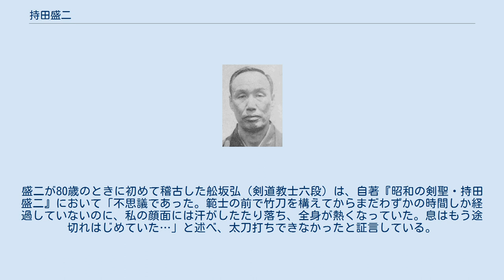持田盛二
持田 盛二（もちだ もりじ / せいじ、1885年（明治18年）1月26日 - 1974年（昭和49年）2月9日）は、日本の剣道家。
段位は範士十段。
「昭和の剣聖」と称される剣道家の一人。
 先祖は戦国時代の武士・持田監物。
監物は上泉信綱らと共に上野国箕輪城主・長野業正に仕え、後に帰農した。
盛二の父・持田善作は、法神流剣法第4代継承者・根井行雄の高弟で、免許皆伝の腕前を持ち、群馬県勢多郡下川淵村の自宅に道場を設けて門人を指南していた。
父の指南を受けた盛二は17歳のとき上京し、中山博道の有信館、高野佐三郎の明信館で短期修行する。
 大日本武徳会群馬支部が設立されると最初の入門生となり、大日本武徳会本部教授内藤高治の強い勧めで武術教員養成所に第1期生として入所した。
徹底した基本動作、切り返しの練習を経て、足がらみ、強烈な突き技のある厳しい稽古で鍛えられる。
武術教員養成所の修了基準である四級に早々と合格し、2年の修業年限を待たずに卒業した。
同所では堀正平、大島治喜太と並び「三勇士」と謳われた。
 26歳で精錬証、34歳で教士、42歳で範士に昇進し、京都府警察部剣道教師、千葉県警察部剣道師範、東京高等師範学校講師、朝鮮総督府警務局剣道師範を歴任する。
 朝鮮総督府警務局在職時の1929年（昭和4年）、天覧試合に出場し、予選リーグで大島治喜太、納富五雄、大沢藤四郎を、準々決勝で古賀恒吉、準決勝で植田平太郎、決勝で高野茂義を破って優勝した。
持田の名声は全国に響き渡り、中央に迎えられ、講談社野間道場を中心に、警視庁、皇宮警察、陸軍戸山学校、学習院中等科・高等科、慶應義塾大学、第一高等学校などの師範を務めた。
後に警視庁から名誉師範の称号を授与されている。
 1957年（昭和32年）、全日本剣道連盟から剣道十段を授与される。
先人さえ貰わなかった段位は受け取れないとして固辞したが、連盟の懇望により受領した。
1964年（昭和39年）、東京オリンピックでデモンストレーションとして斎村五郎と共に日本剣道形を演武した。
 温厚、高潔な人柄で知られ、目下の者や講談社の少年部社員に対しても「さん」付けで呼び丁寧に応対した。
また、生活は質素で、生涯を借家で暮らした。
座右の銘は「剣徳正世（剣徳世を正す）」。
強さと気品を兼ね備えていることから、「昭和の剣聖」と称された。
 80歳を過ぎても稽古を続け、現役選手を寄せ付けなかったといわれる。
盛二が80歳のときに初めて稽古した舩坂弘（剣道教士六段）は、自著『昭和の剣聖・持田盛二』において「不思議であった。範士の前で竹刀を構えてからまだわずかの時間しか経過していないのに、私の顔面には汗がしたたり落ち、全身が熱くなっていた。息はもう途切れはじめていた…」と述べ、太刀打ちできなかったと証言している。